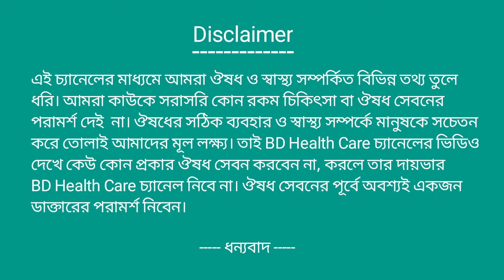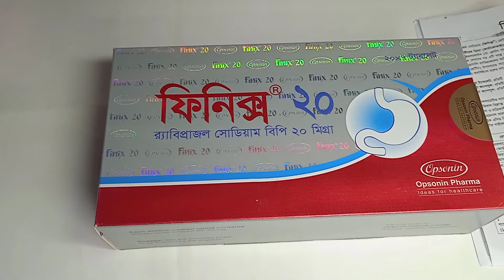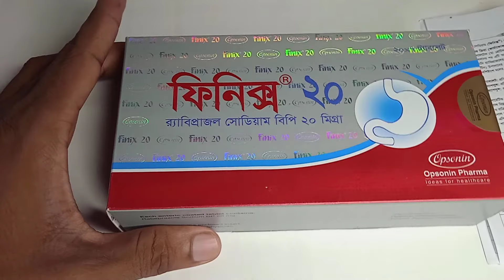Finix 20mg Tablet।ফিনিক্স ২০ মিঃগ্রাঃ ট্যাবলেট এর কাজ কি। Usages in Bangla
Description:
Finix 20 mg Tablet. Finix 20 mg Tablet Review.
 Finix 20 mg Tablet Uses in Bangla.
Finix 20 mg Tablet  এর উপকারিতা.
Drug Name: Finix 20 mg Tablet
Group name of Medicine :Rabeprazole Sodium BP 20 mg
Manufacturer Company Name :Opsonin Pharmacuticals Ltd.
Size :
Indications
Rabeprazole Gastro-resistant tablets are indicated for the treatment of:
Active duodenal ulcer
Active benign gastric ulcer
Symptomatic erosive or ulcerative gastro-esophageal reflux disease (GERD).
Gastro-esophageal Reflux Disease Long-term Management (GERD Maintenance)
Symptomatic treatment of moderate to very severe gastro-esophageal reflux disease (symptomatic GERD)
Zollinger-Ellison Syndrome
In combination with appropriate antibacterial therapeutic regimens for the eradication of Helicobacter pylori in patients with peptic ulcer disease.
Dosage
Active Duodenal Ulcer and Active Benign Gastric Ulcer: The recommended oral dose for both bioactive duodenal ulcer and active benign gastric ulcer is 20 mg to be taken once daily in the morning. Most patients with active duodenal ulcer heal within four weeks. However, a few patients may require an additional four weeks of therapy to achieve healing. Most patients with active benign gastric ulcer heal within six weeks. However, again a few patients may require an additional six weeks of therapy to achieve healing.

Side Effects
In general, Rabeprazole is well-tolerated in both short-term and long-term studies. Rabeprazole may sometimes cause headache, diarrhoea, abdominal pain, vomiting, constipation, dry mouth, increased or decreased appetite, muscle pain, drowsiness, dizziness.